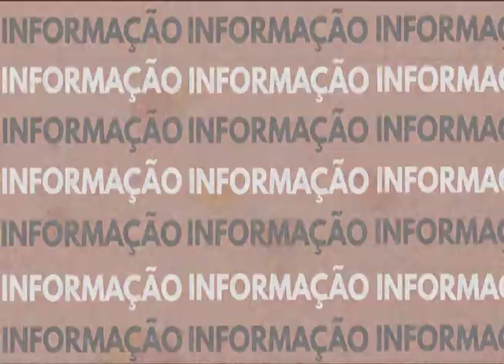Cemitério Israelita | Cubatão - Seus Caminhos e Sua História | 2018#01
Mais um programa na TV Polo. Estamos falando do programa Cubatão - Seus Caminhos e Sua História, com apresentação do historiador Wellington Borges, falando sobre o Cemitério Israelita na cidade de Cubatão, conhecido como o Cemitério das Polacas.